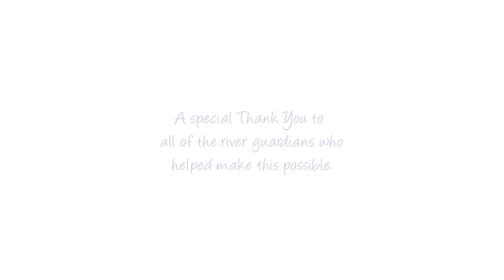Avoca Avonmore River - Salmon & River Biodiversity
Avoca-Avonmore Harbour to Headwaters project focuses on biodiversity, water quality, habitat and heritage within the Avoca, Avonmore, Aughrim, and Avonbeg River catchments of Co. Wicklow. Enjoy 🙌

We have 3 full videos created in this series